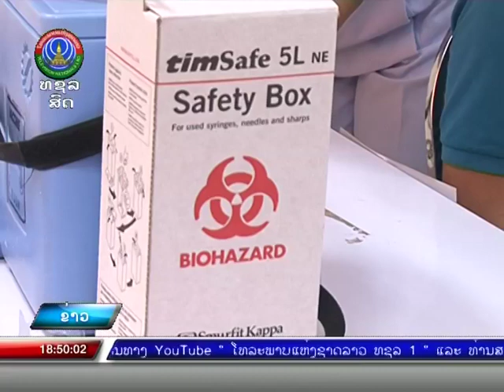ເປີດສັກວັກຊີນກັນພະຍາດ ໂຄວິດ 19 [27-01-2021]